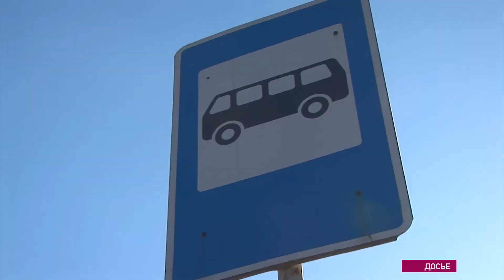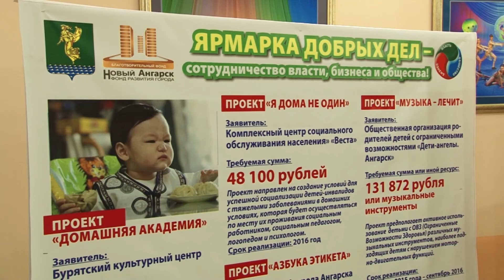Придётся затянуть пояса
Сложности будущего года обсудил мэр АГО вместе с ангарскими предпринимателями.